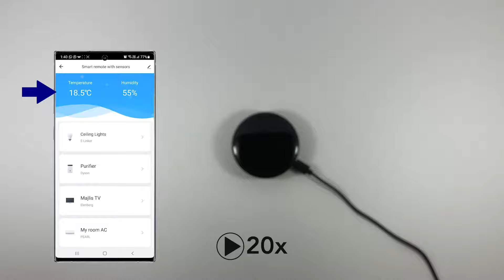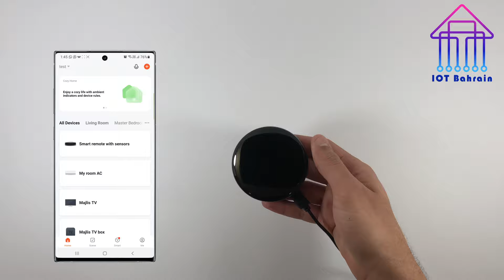Tuya Smart IR Controller with T&H Sensor II تعرف على مميزات جهاز تويا سمارت مع مستشعر حراري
تعرف على مميزات جهاز تويا سمار ( المتحكم بأجهزة الآي أر مثل التلفاز والمكيف ) من أي مكان عبر الهاتف - يحتوي الجهازة على حساس لمعرفة درجة الحرارةز

Enjoy your smart life with us! 💡